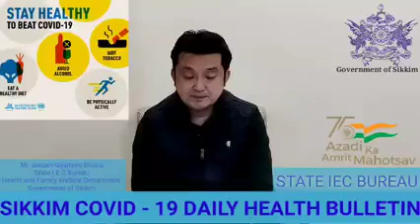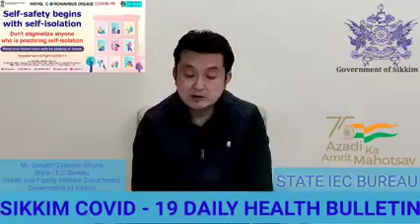Covid 19 : Sikkim State Health Dept Daily Bulletin , 16 Aug 2022